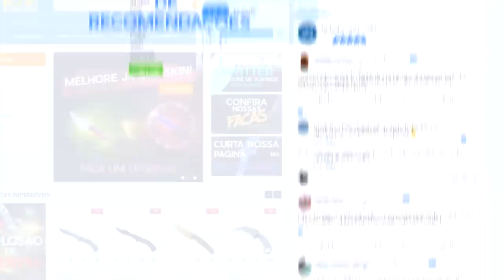PRO PLAYERS QUE ABUSARAM DE BUGS no CS:GO! (punidos?)